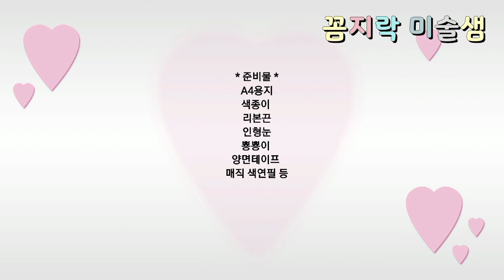A4용지로 크리스마스 사탕 포장하기 Christmas candy wrapping 쉬운 크리스마스 행사 선물 포장하기 DIY Simple gift package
A4용지로 크리스마스 사탕 포장하기
Christmas candy wrapping
쉬운 크리스마스 행사 선물 포장하기
DIY Simple gift package

A4용지를 이용한
쉬운 크리스마스 사탕 포장방법 입니다.

꼼지락 미술샘